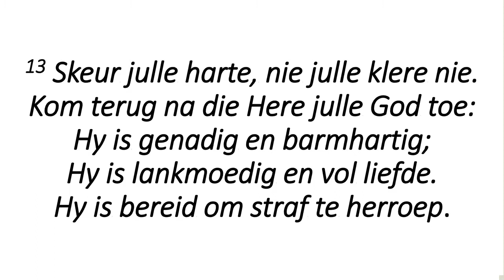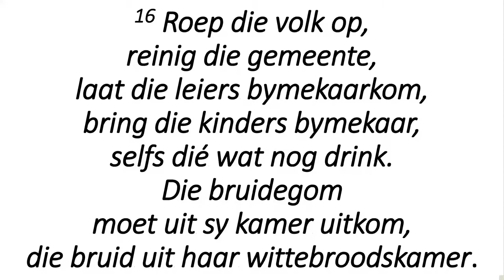Midweek Joel 2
Die dag van die Here is ook 'n tyd om na uit te sien en om op te hoop.  Jesus het juis dit vir ons moontlik kom maak deur Sy lyding, sterwe en opstanding.  Hoop op God.  Glo God.  Vertrou en keer terug na Hom.  Skeur julle harte.